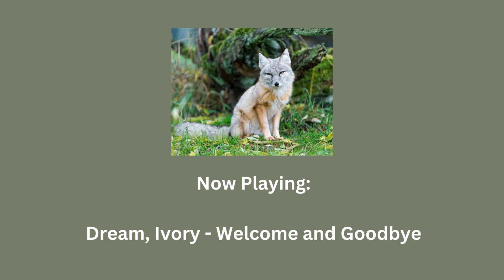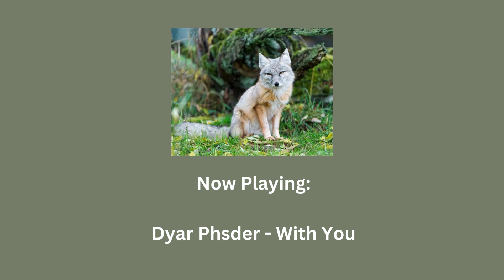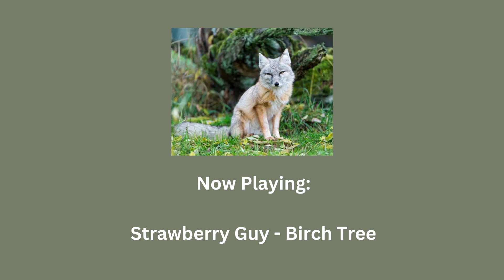POV: You're a Corsac Fox (Playlist Request)